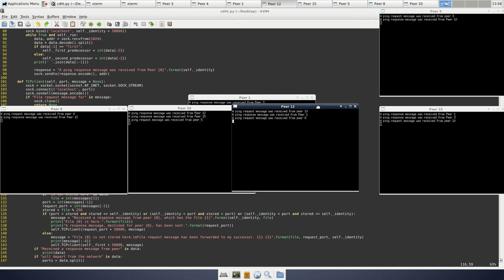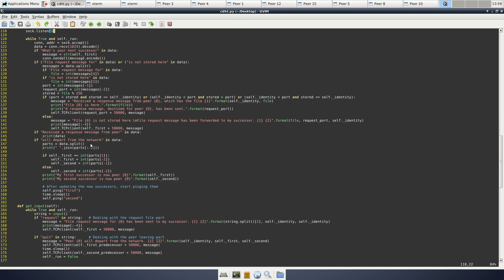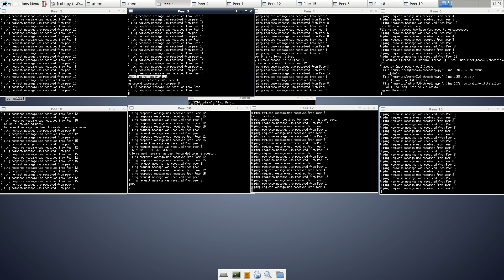DHT P2P network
COMP3331 Assignment screencast demo.

Please click the cc button to open the subtitle, because typed some information there.

Name: Yu Xia
zID: z5212108